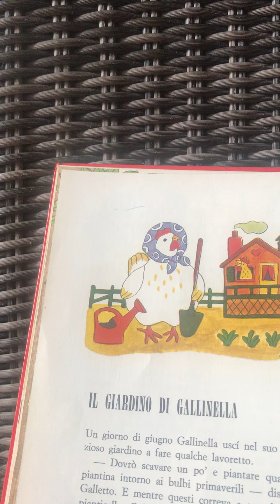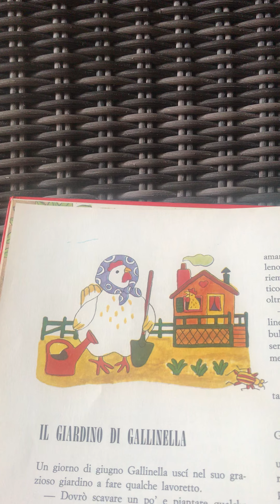IL GIARDINO DI GALLINELLA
La maestra Viviana legge IL GIARDINO DI GALLINELLA